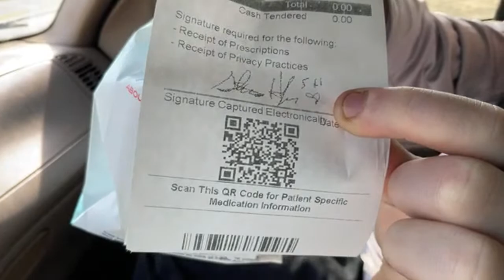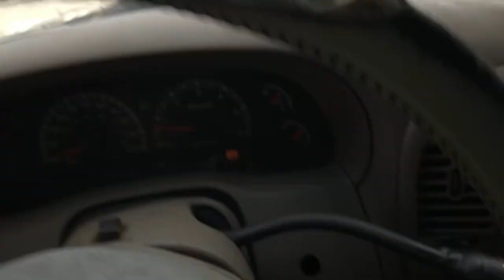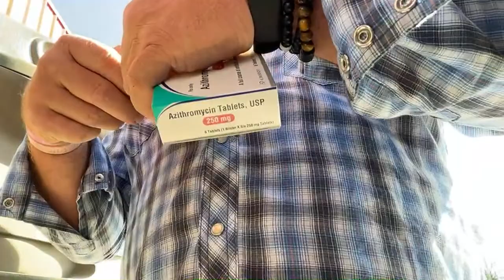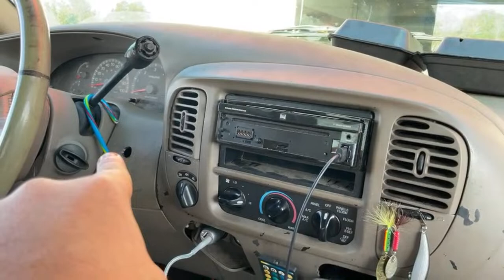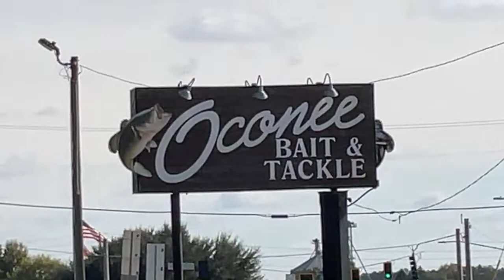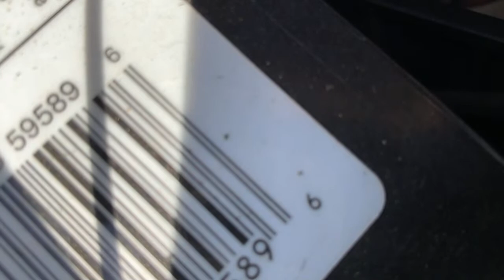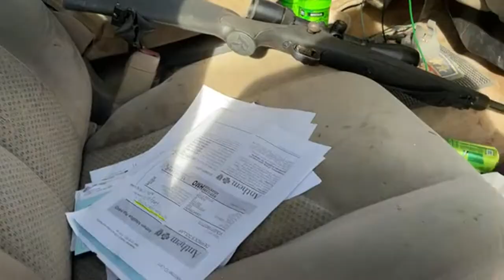Steven Hodges is live!update